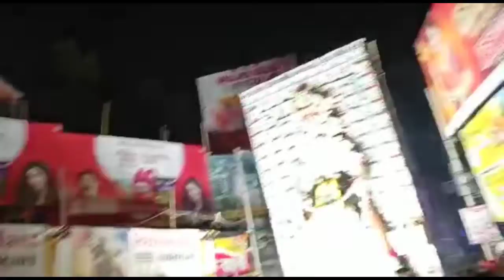chandan Nagar jogodharti pujo 🙏🙏Adityaroyblog 😳